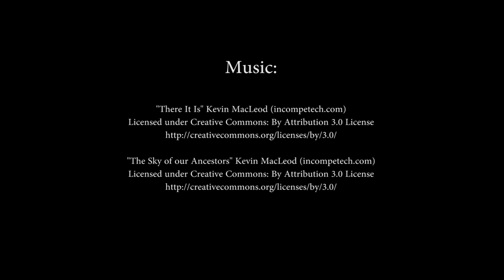A 400 Million Year Old Cemetery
The Cemetery Detective explores Cowan Cemetery and
A 400 Million Year Old Cemetery from the Hiwassee River Basin.

If you'd like to explore the question of what constitutes a cemetery, read my blog post